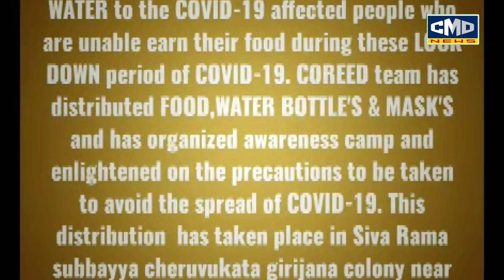కొరీడ్ సంస్థ ఆధ్వర్యంలో కావలి చెరువు కట్ట గిరిజన కాలనీలో ఆహారపదార్థాలు వాటర్ బాటిల్స్ పంపిణీ